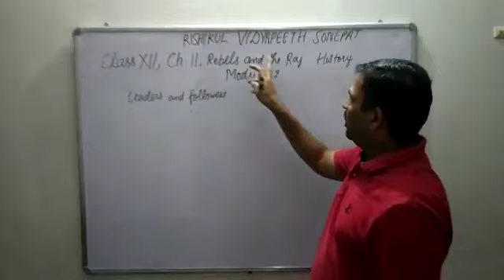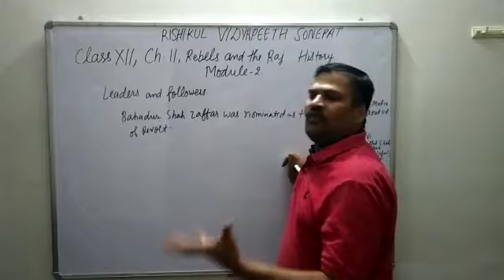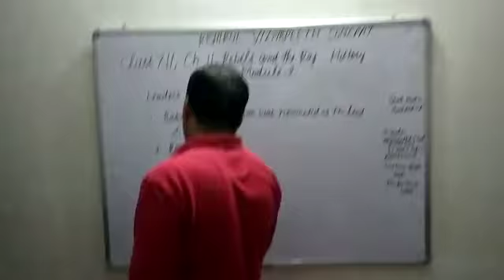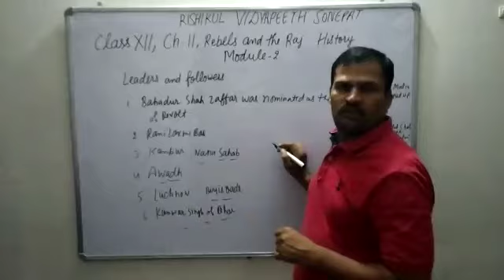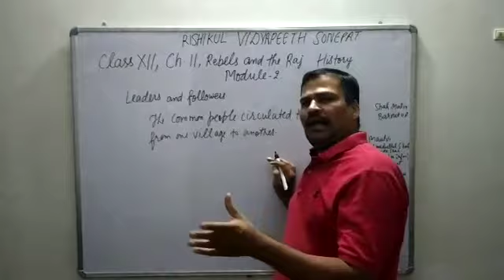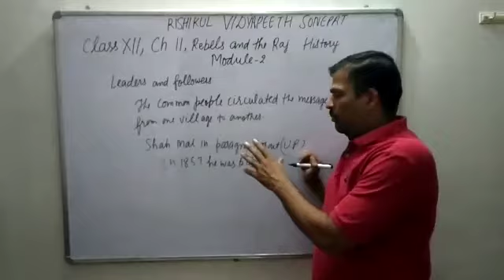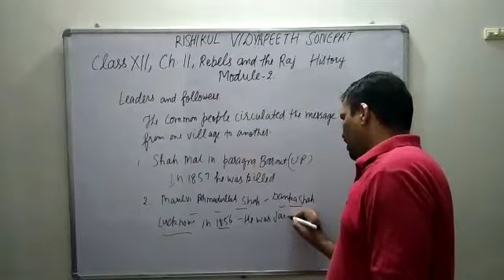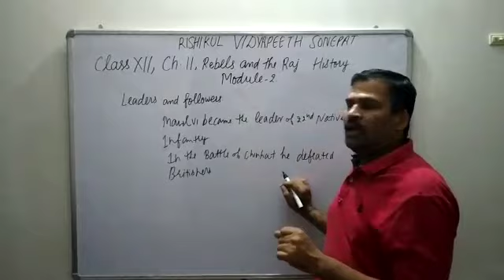XII,HISTORY, REBELS AND THE RAJ, MODULE-2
MR YOGESH